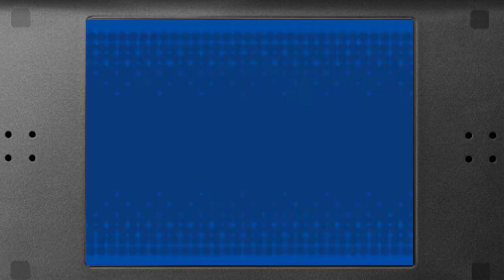Let's Play (Blind) Pokemon Black - Ep 13 - Into the Pinwheel-less, Pinwheel Forest with a Guest!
Hey did you like this video? Then drop me a like please! :) And also if you have any friends, family, cousins/hobos you'd like to share this with please do! I really haven't gain any subs lately so every little thing counts. Also did I tell you that you look wonderful today?